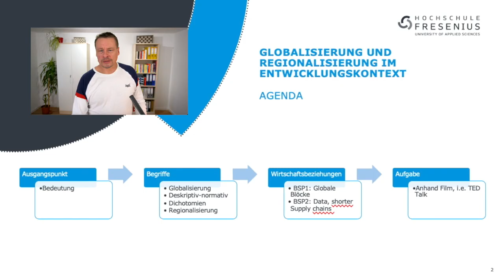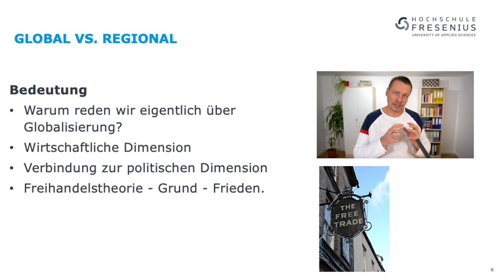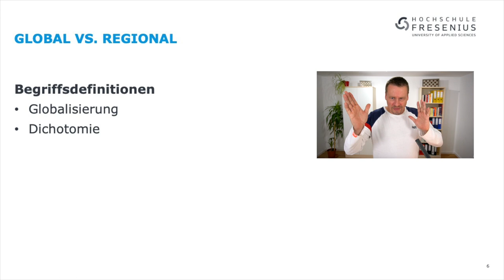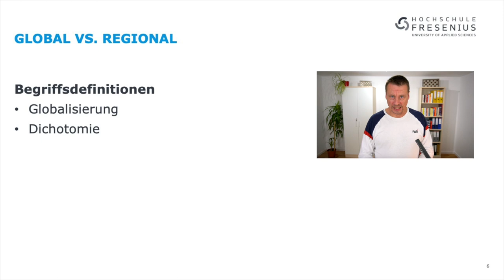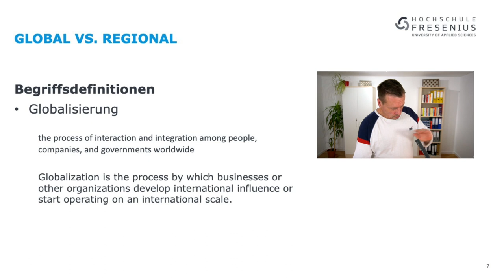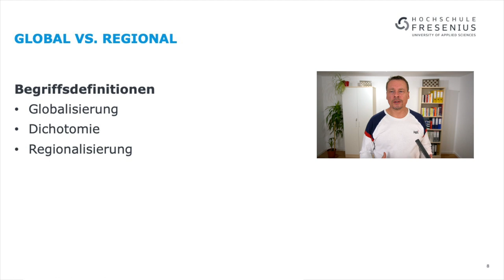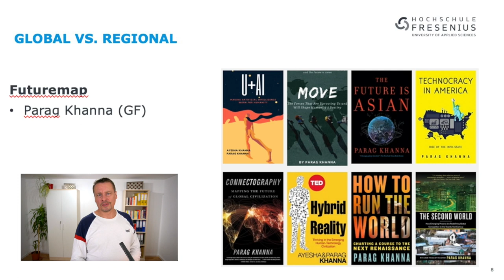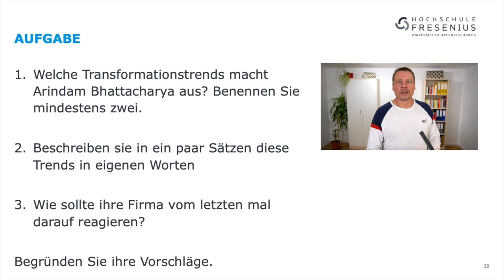Globalisierung und Regionalisierung im Entwicklungskontext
Reihe Wirtschaft im Zeitgeschehen, zweite Session